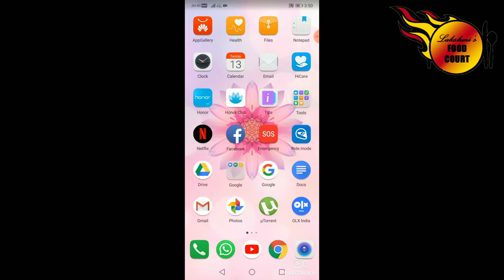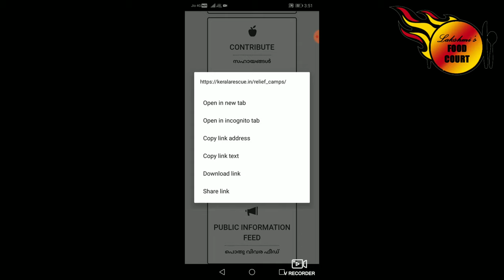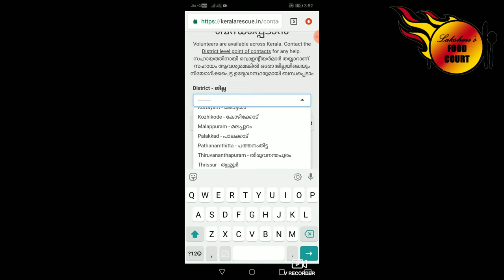നമുക്കും ആവാം ഒരു കൈതാങ്ങ്...... / support kerala/ flood kerala/flood rescue / kerala rescue